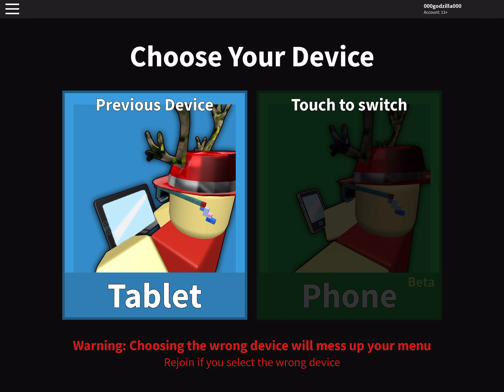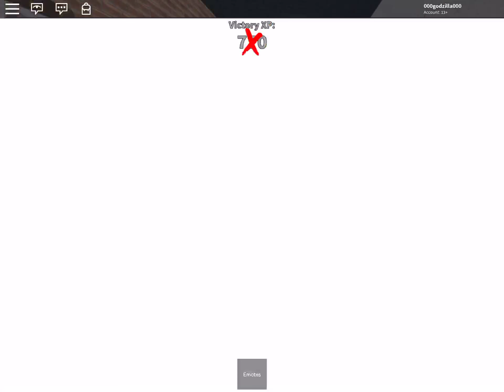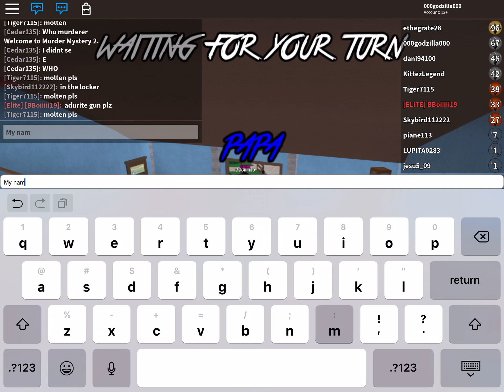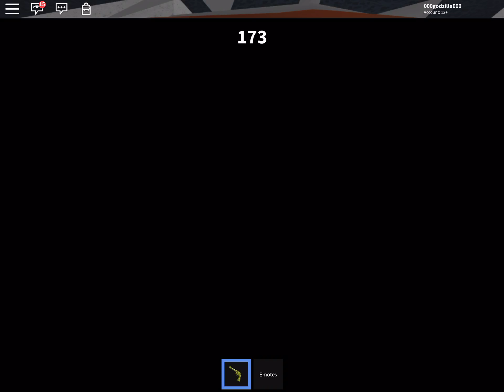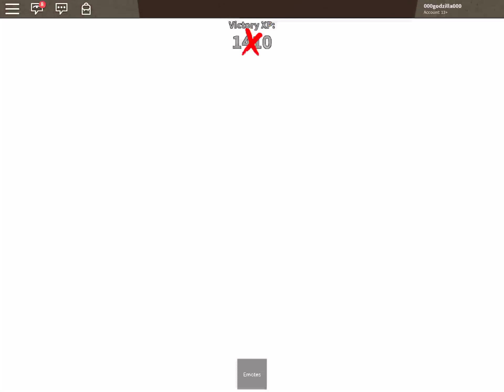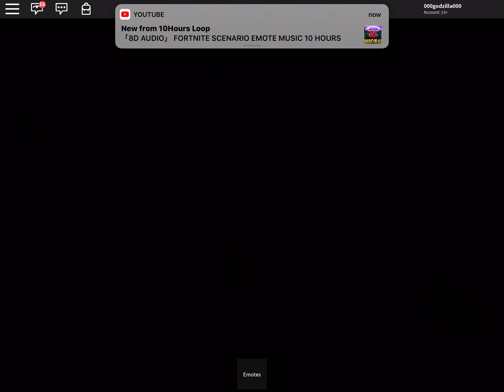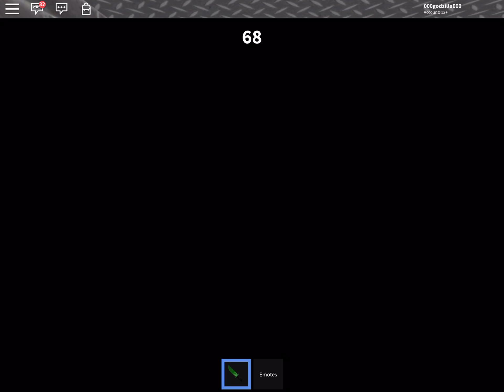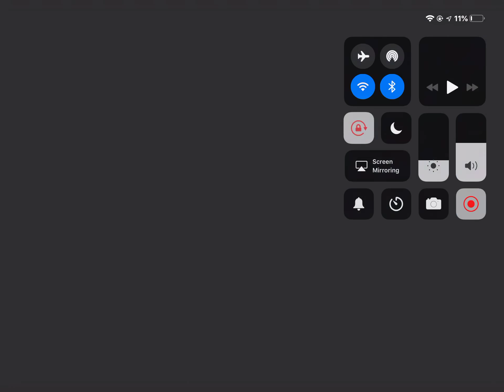(ROBLOX) MURDER MYSTERY (EPISODE #1)